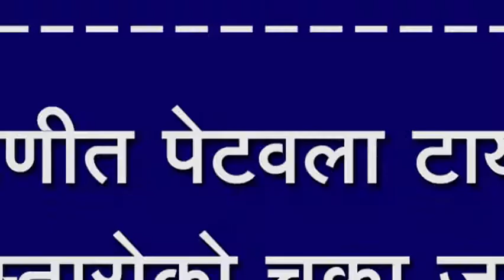नांदणीत पेटवला टायर, रस्तारोको चक्का जाम